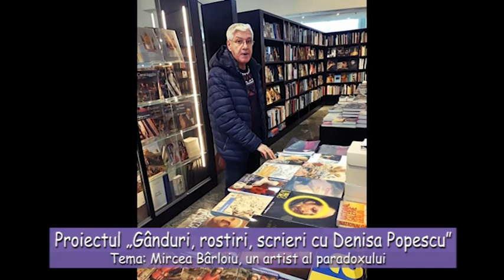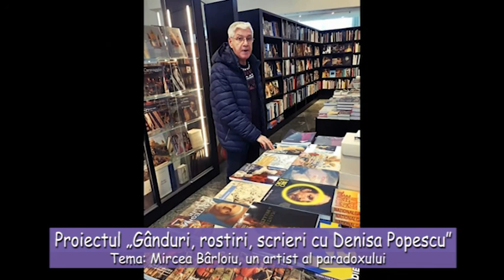Proiectul Ganduri, rostiri, scrieri cu Denisa Popescu - Mircea Barloiu, un artist al paradoxului